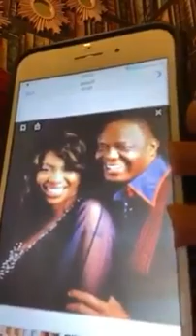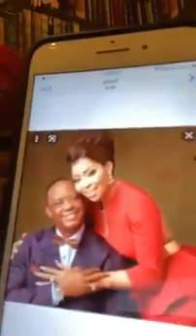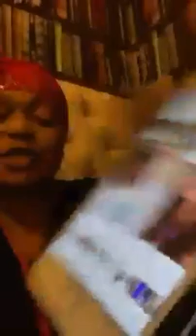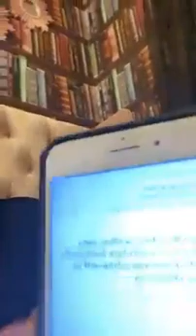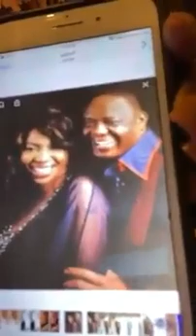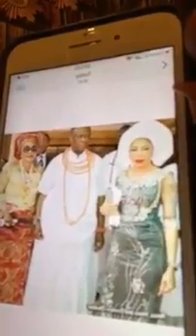True life story of Capt Hosa okunbo married two cousin in the family